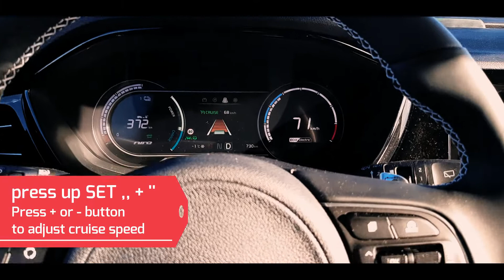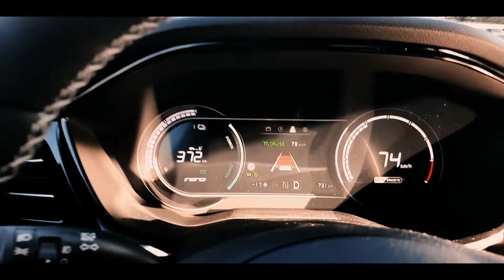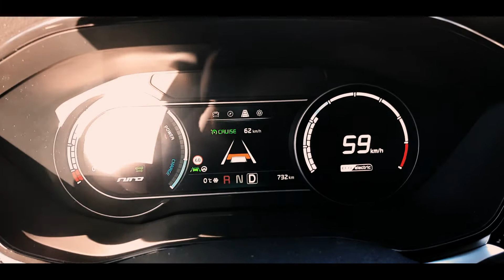Kia Smart Adaptive Cruise Control Activation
How do you turn on Smart Cruise Control on a Kia?
How to set up cruise control?
“Push the ‘CRUISE’ button and accelerate until you reach the desired speed. Pull the lever to ‘SET’ to activate the function. For more details, please check the video.”.To pause the cruise control function, push the ‘CANCEL’ button, press the brake pedal.
Precautions and Safety Rules To Follow When Using Cruise Control
Regardless if your vehicle has standard cruise control or adaptive cruise control, here are some safety principles to follow:

-Always stay vigilant and pay attention while on the road in the case of emergencies due to weather, road conditions, or changes in traffic.

-Avoid using cruise control under certain weather conditions such as rain, hail, or snow as the roads may become slippery and cause an unexpected accident due to the lack of traction.

-Ideally, cruise control only should be used on freeways and in little or no traffic. Please also keep in mind to maintain enough space between you and the vehicle in front of you. If you see a large amount of traffic ahead, make sure to press the brake or push the ‘CANCEL’ button to deactivate the cruise control function.